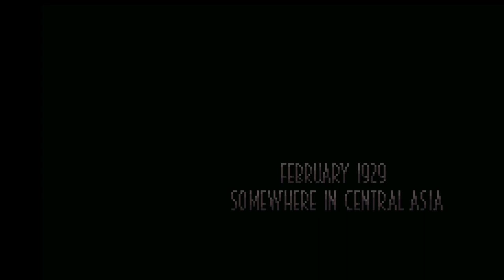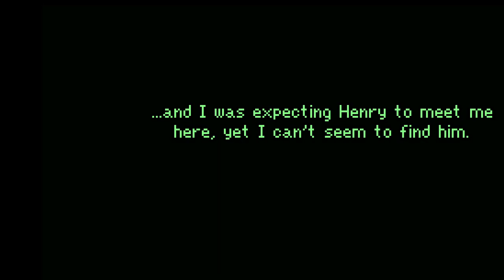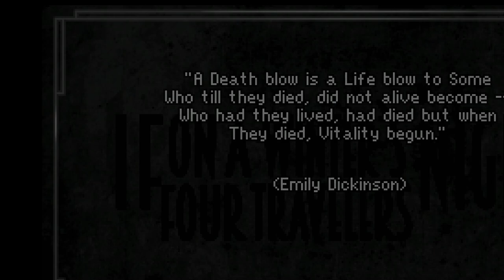If On A Winter's Night Four Travelers Full game walkthrough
If On A Winter's Night, Four Travelers is a narrative-driven point-and-click adventure with horror elements that explores the stories of four characters in a masked ball taking place aboard a train in the late 1920s.

THE SILENT ROOM
In a luxurious hotel room in Rome, freshly arrived from Turin, Carlo awaits for his lover Patrick to arrive. However, as the shadow of fascism looms ever larger, the tension of meeting in constant hiding is beginning to take its toll.
THE SLOW VANISHING OF LADY WINTERBOURNE
Lady Winterbourne has lost her husband in a tragic accident. Now letters from pretenders to her vast fortune keep arriving every day at her mansion, yet the only thing she's interested in is the bottle of laudanum in her cabinet.
THE NAMELESS RITUAL
Harassed, ridiculed and belittled by his peers, Dr. Jordan Samuels has resorted to the occult sciences in a desperate attempt to turn the tables on his tormentors. But is he truly ready to face the Guardian of the Threshold?
IF ON A WINTER'S NIGHT
As much as Laylah enjoys her job, sometimes she yearns for a bit of variety to distract her from her daily routine -- even if it means going against her very powerful bosses' orders